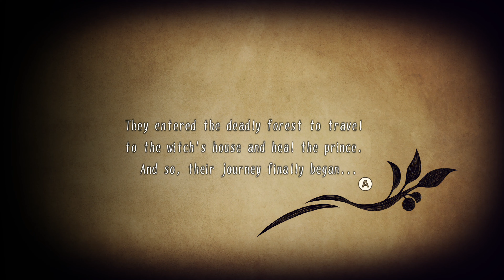audap's The Liar Princess and the Blind Prince Switch P1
Plucked straight from the pages of an ancient fairy tale, The Liar Princess and the Blind Prince tells the story of two lonely hearts brought together through a mutual misunderstanding. Transform between the wolf and the princess to solve puzzles and evade traps, collect flowers and petals to unlock fragments of memories, and weave through the dark and dangerous forest to guide the prince toward a cure. But be warned...an all-seeing forest is no place for a blind prince.